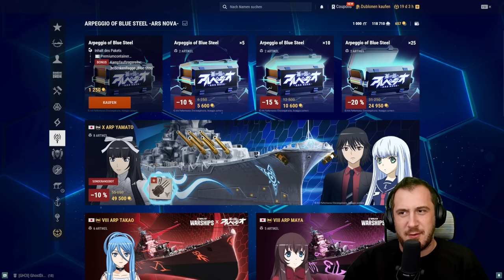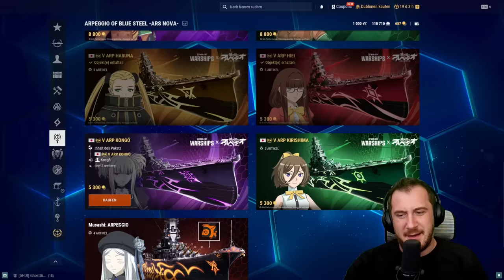Wir öffnen 25 ARP Container!!!! "Arp Yamato?!" "Container opening"⚓️ in World of Warships 🚢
🔸🔸🔸WORLD OF WARSHIPS STARTBONUS🔸🔸🔸
🔸 Lust mit World of Warships anzufangen und STARTBONI zu bekommen?🔸

🚩 Maus & Tastatur:
🔸 XL Mauspad Corsair MM700 RGB

2. Flotte - Clan vs. Clan

🔸!Werbung! "AnzeigenChef"